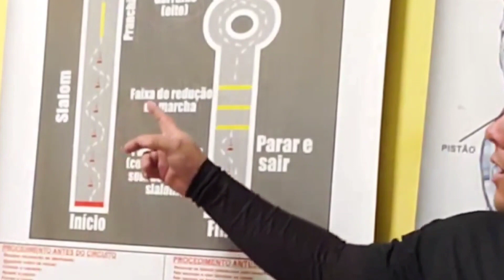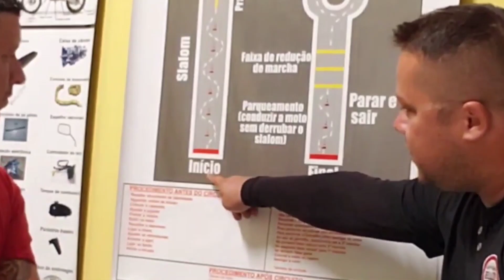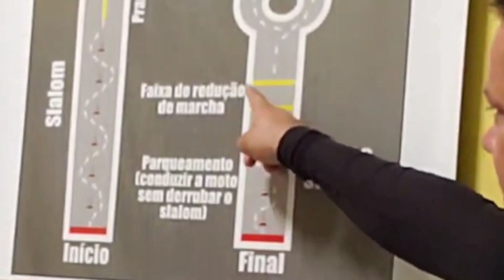APROVAÇÃO DIRETA NA MOTOCICLETA.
🚩Pra quem não me conhece sou o RODRIGO SOUTO, INSTRUTOR de TRÂNSITO, PROFESSOR de TREINAMENTO de HABILITADOS e também DIRETOR GERAL de CFC.

Não esqueça de deixar seu
Sua INSCRIÇÃO,
Ativa o SINO de NOTIFICAÇÃO pra todos,
COMPARTILHA,
E deixe sua OPINIÃO nos COMENTÁRIOS.

ABRAÇO TMJ 🤜🤛